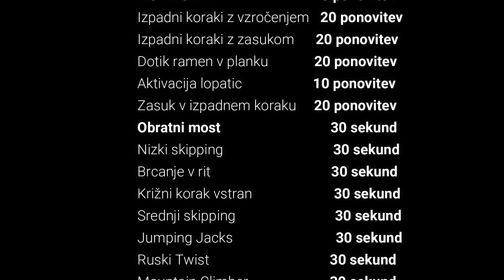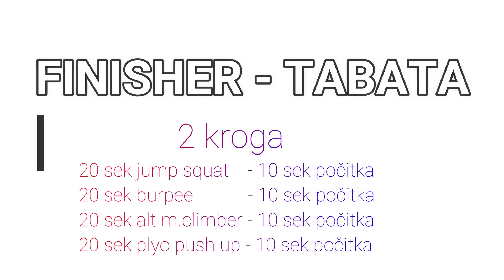Trening po postajah za doma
Trening po postajah se naredi z lastno težo, doma ali na dopustu.
Trener: Uroš Tomšič